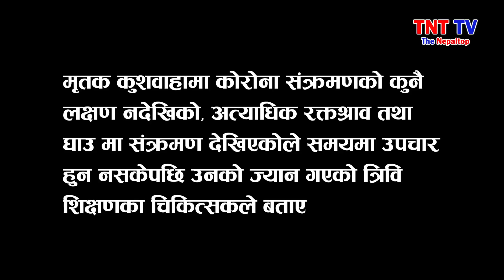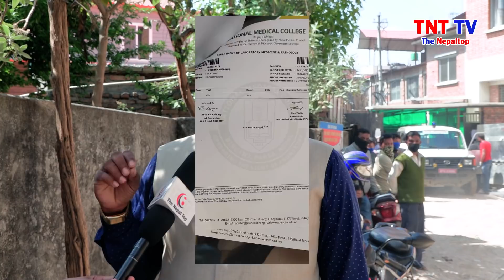Exclusive : नेशनल मेडिकल कलेजको लापर*बाही - को रो ना भन्दै विरा*मीलाई निकालिँदिँदा ज्या*न गयो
हाम्रो च्यानललाई सब्सक्राइभ गर्न नभुल्नुहोला ।। साथै यस च्यानलका हरेक भिडियो लाई लाईक कमेन्ट र सेयर गर्नुहोला ।